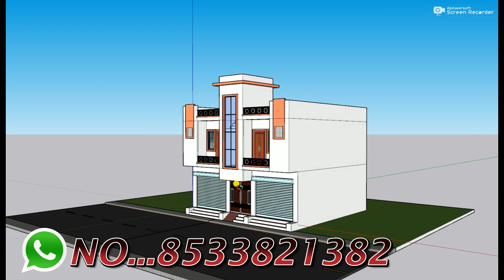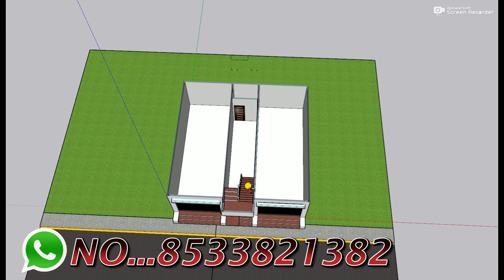नीचे दुकान ऊपर मकान का नक्शा,3D दो भाइयो के लिए मकान का नक्शा,30 by 30 shop with house plan